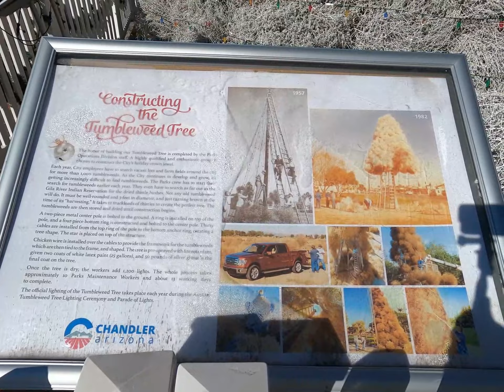Chandler downtown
Chandler downtown a rising area with botiques, breweries, art centers is all decorated for christmas. Great place to eat and for kids to see the christmas decoration.